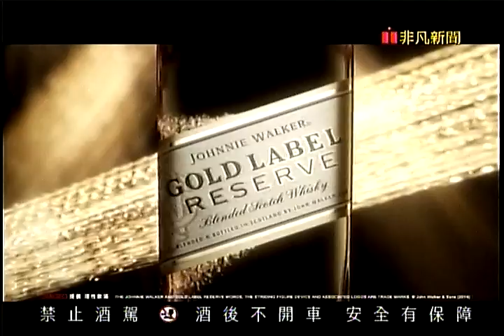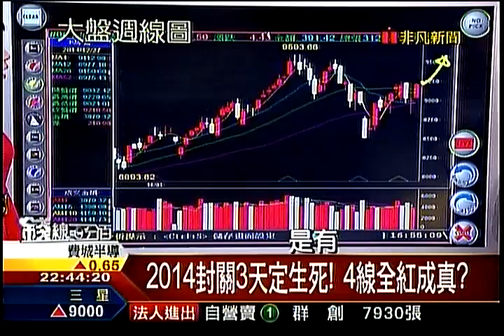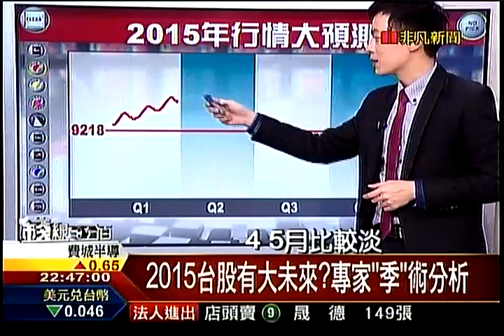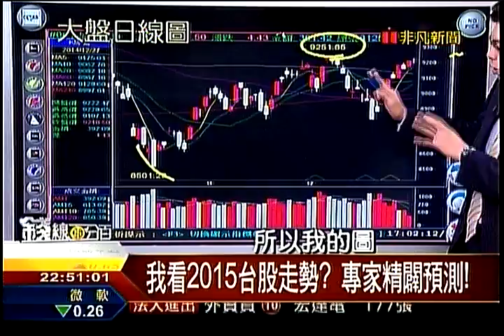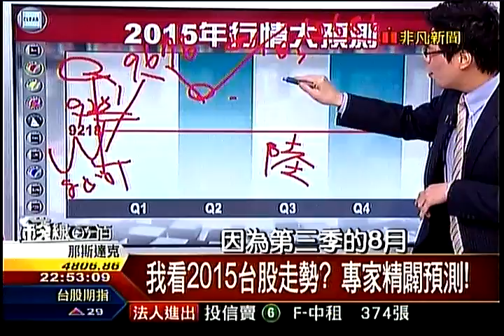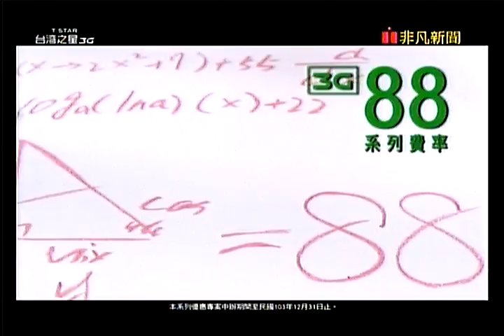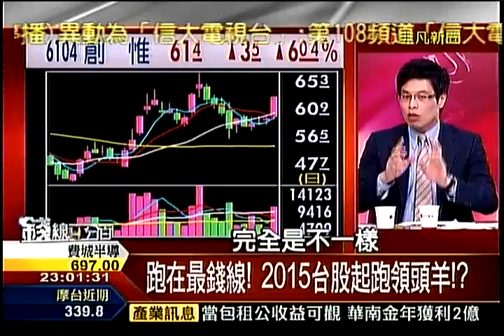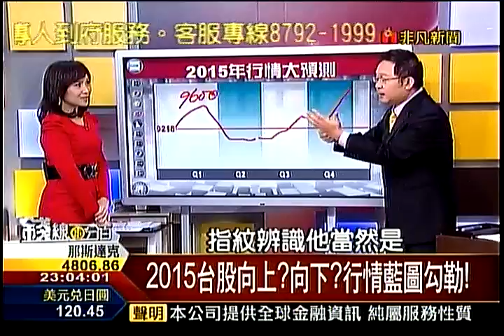錢線百分百3 20141227